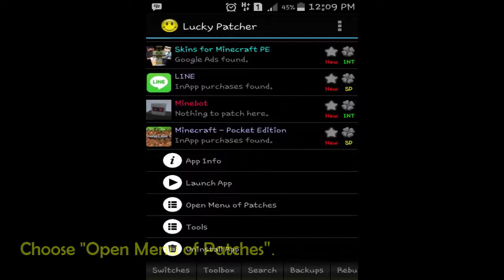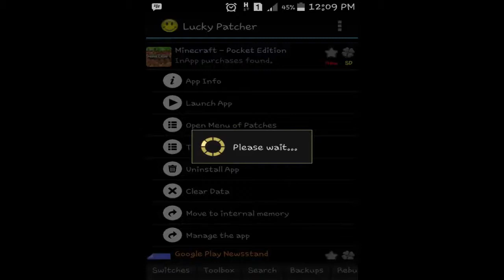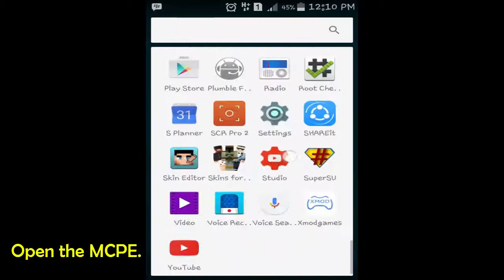HOW TO HACK MCPE SKIN PACK FOR FREE (100% WORK)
Hello guys, today i'm gonna show you how to hack mcpe skin pack for free, it's simple so check this out!

Add me on LINE: ariansyadj